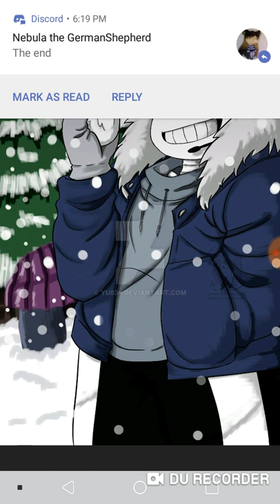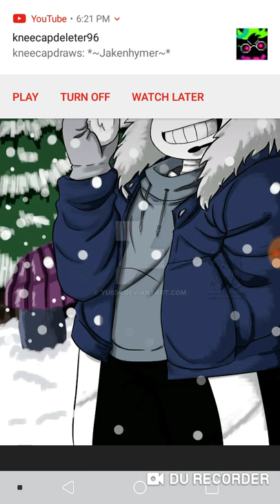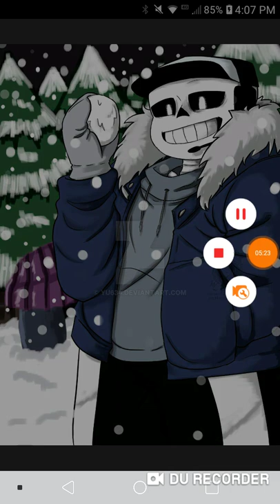PO'd Father Sans x Injured Baby Katori (requested by Faith The Pacifist17)